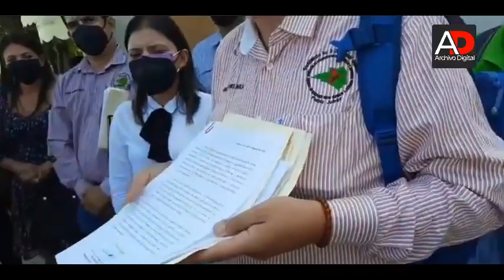Entrevista con el Secretario de Educación, Adolfo Núñez y maestros de EMSAD y telebachillerato